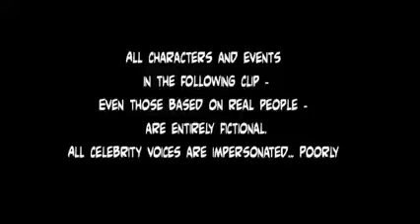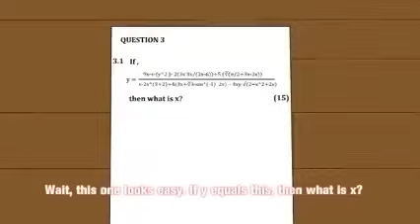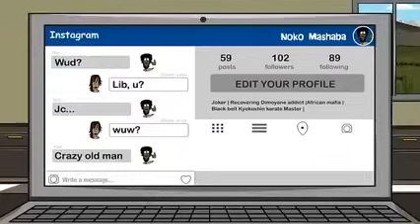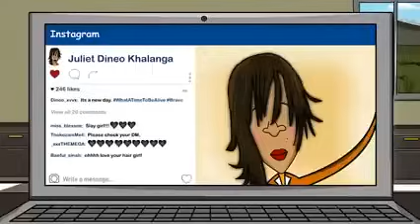best of noko mashaba